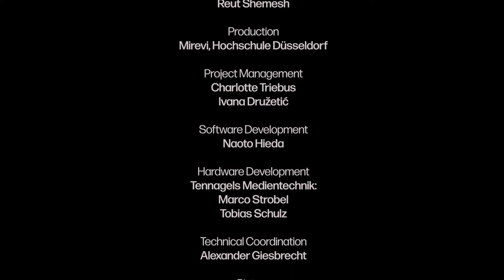Spheres – ResearchClip – Long Version – Charlotte Triebus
Spheres – Charlotte Triebus
Artistic Research Rehearsal August 2020 – long version

Concept and Choreography
Charlotte Triebus

Creation and Performance
Aaron Samuel Davis
Esther Siddiquie
Maayan Reiter

Dramaturgy
Reut Shemesh

Production
Mirevi, Hochschule Düsseldorf

Project Management
Charlotte Triebus
Ivana Družetić

Software Development
Naoto Hieda

Hardware Development
Tennagels Medientechnik:
Marco Strobel
Tobias Schulz

Technical Coordination
Alexander Giesbrecht

Picture
Wassilios Nikitakis

Trailer & Video
Laura Oldörp

Spheres is a production supported by Mirevi, HSD.